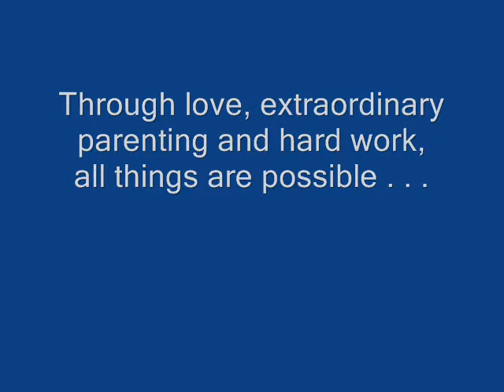Natasha Ramirez Performs Our National Anthem_0001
This challenged young women is determined to become a singer.  She practices for hours daily, with great support from mom and her instructor Jason from Dan's Music Studio in W. Orange, NJ, Mrs.Joanne O'Dea, Director. The music studio operates under the auspices of the NJ Division of Developmental Disabilities.